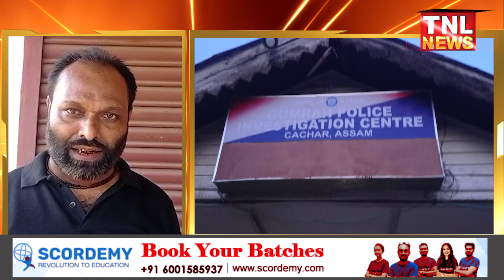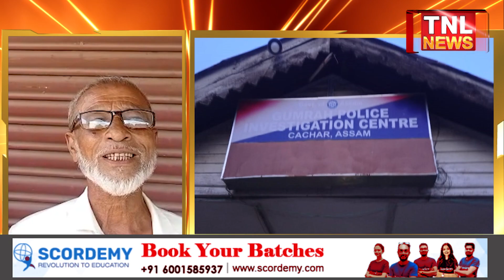চাৰিজন বাংলাদেশী নাগৰিকক গ্ৰেপ্তাৰ কৰিবলৈ সক্ষম হৈছে আৰক্ষী।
কাছাৰৰ গুমৰা আৰক্ষী আউটপোষ্টৰ কাকত ডিল চুৰাৰ সমুখত গাঁওৰক্ষী বাহিনীৰ প্ৰচেষ্টাত চাৰিজন বাংলাদেশী নাগৰিকক গ্ৰেপ্তাৰ কৰিবলৈ সক্ষম হৈছে আৰক্ষী